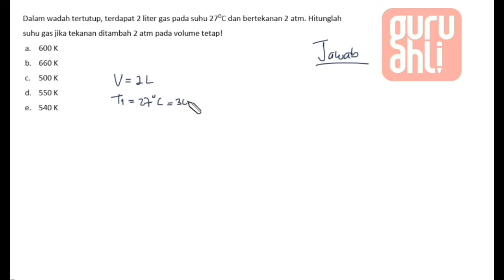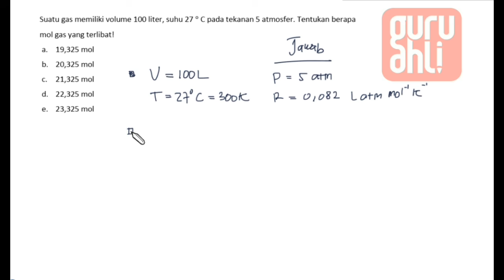SOAL PEMBAHASAN KIMIA KELAS 10 Stoikiometri - Hukum Gas Ideal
Hai kawan ! Kali ini kita akan bahas tuntas SOAL & PEMBAHASAN TENTANG KIMIA KELAS 10

- Larutan Elektrolit Non Elektrolit dan Reaksi Redoks
- Stoikiometri

Ada Pertanyaan ⁇👇
Hubungi tim Guru Ahli

Selamat meononton dan dipahami ya kawan Semoga bermanfaat yaaa...stay tune terus ya kawan, akan ada banyak pembahasan soal-soal untuk kalian .